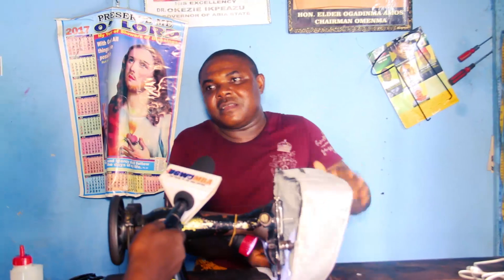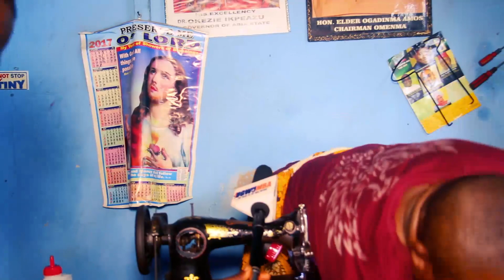ABA BAGS ARE THE BEST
WHY YOU MUST BUY THE NEW IMPROVED ABA BAGS, THEY ARE DURABLE AND STRONG-